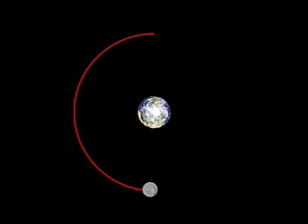Why Doesn't the Moon Fall Down?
This 'Ask an Astronomer' episode explains how orbits work.